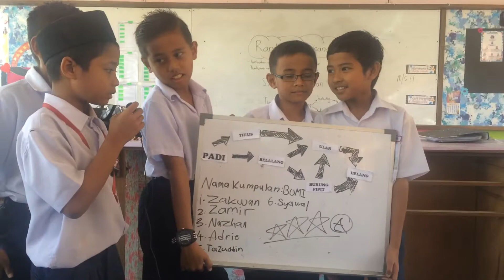Pembentangan Siratan Makanan 5 Amanah (Kump Bumi)